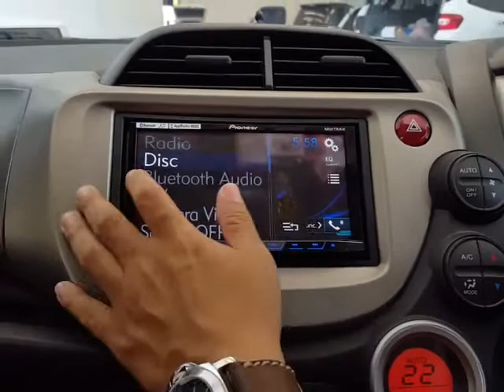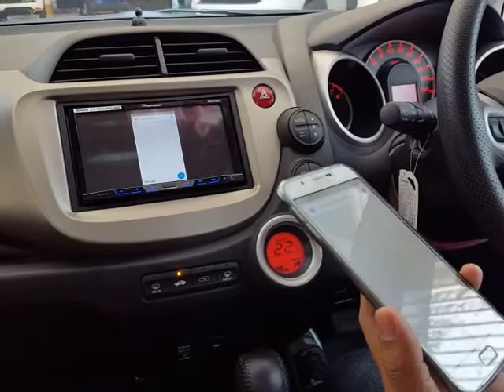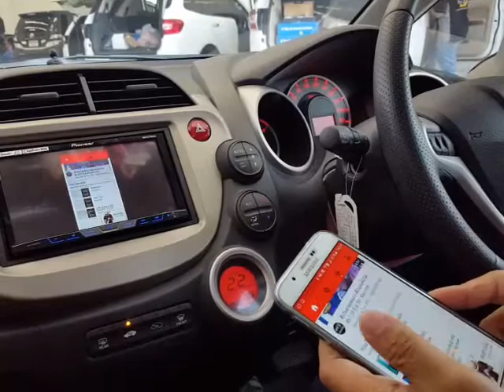Honda Jazz New 2016 กล้อง 360 Bird Eyes View by Tum Mirage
Mirage Audio
465 M.5 Srinakarin Rd, Mueng, Samudplakhan 10270.